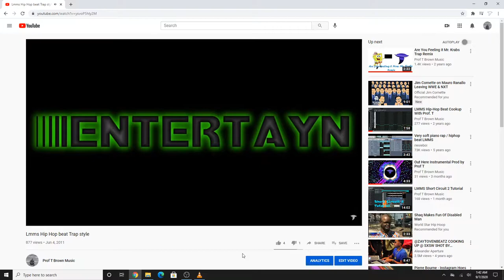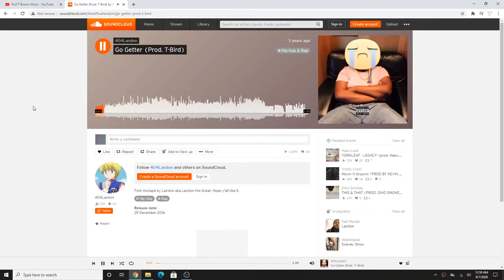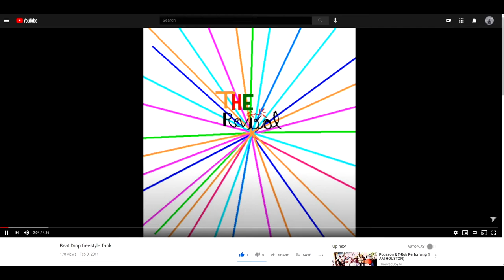5 Worst Beats I Ever Made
Short answer: Ever beat I ever made lol. This video is to review some of my fails and to show its ok to not always be good. Everybody messes up sometimes.

Links to beats. Why you want to hear them I don't know lol.

Soundcloud.com/itstdbrown